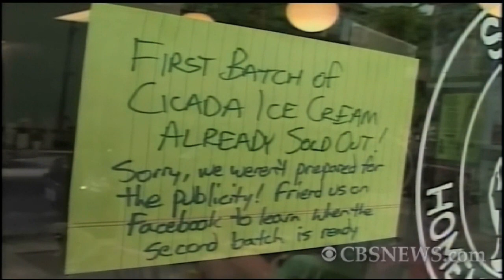Cicada ice cream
In Columbia, Mo., Sparky's ice cream shop is incorporating cicada insects into an experimental ice cream flavor. Felipe Maya reports.